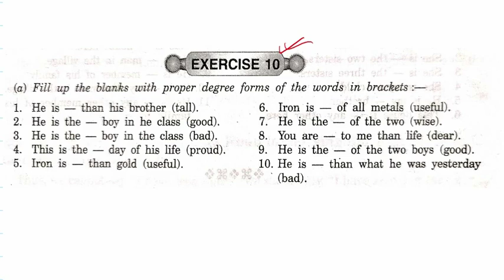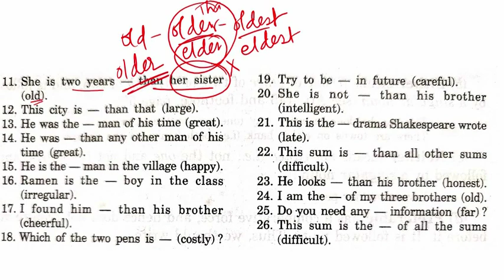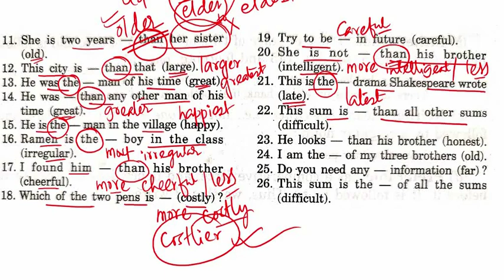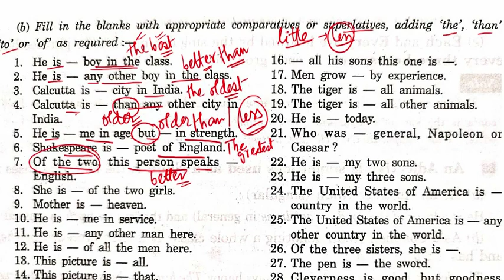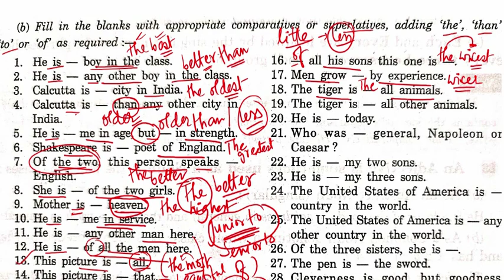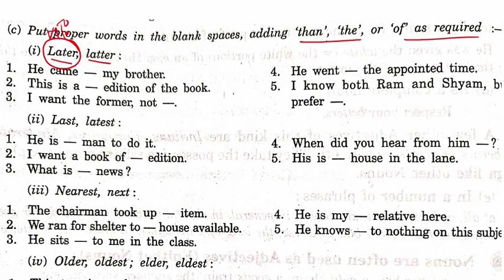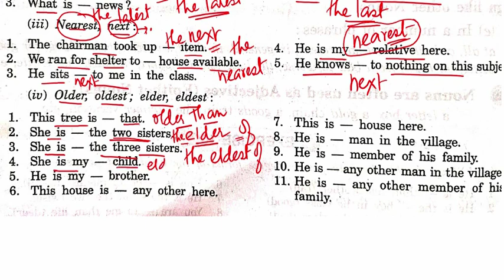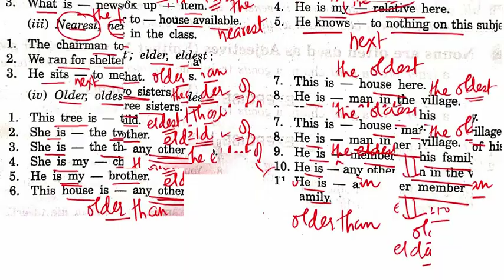EXERCISE ON ADJECTIVE/ADJECTIVE IN ENGLISH GRAMMAR/P. K. DE SARKAR EXERCISE ON ADJECTIVE/GRAMMAR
EXERCISE ON ADJECTIVE/ADJECTIVE IN ENGLISH GRAMMAR/P. K. DE SARKAR EXERCISE ON ADJECTIVE/COMPETITIVE GRAMMAR